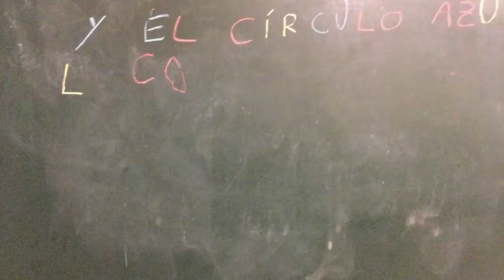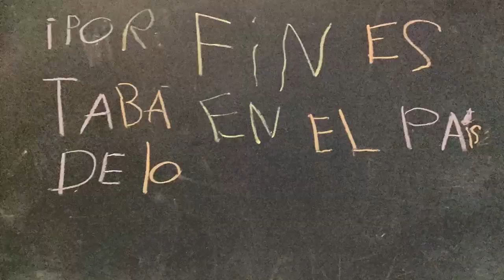Zombie Blue. 3º A . CEIP Gesta. Asturias